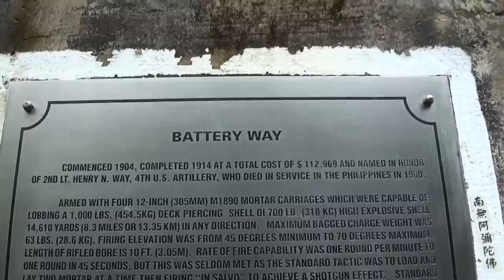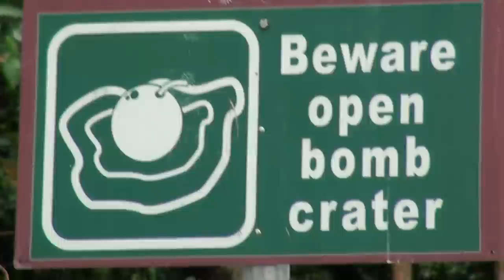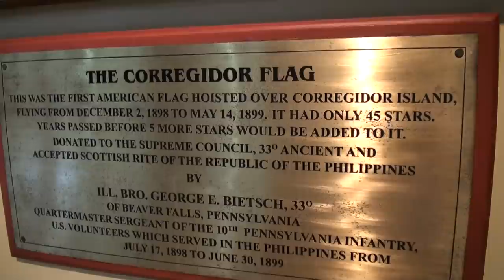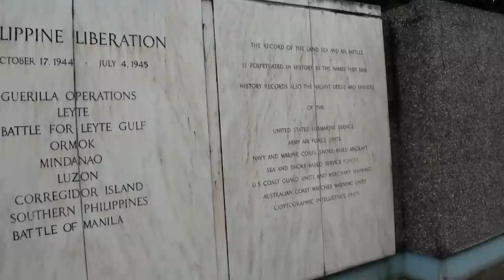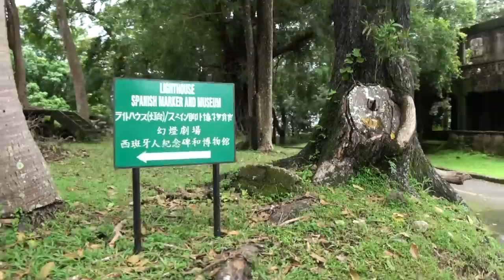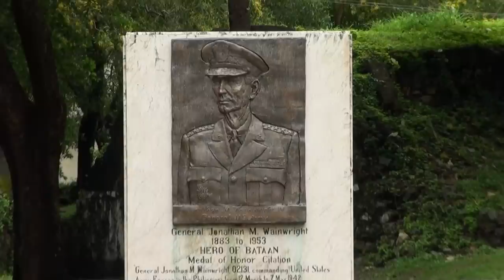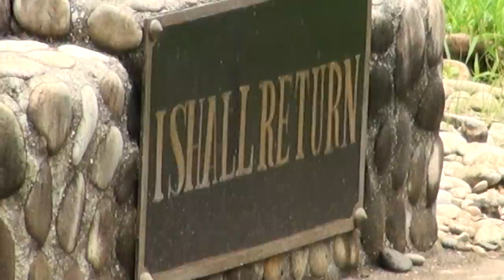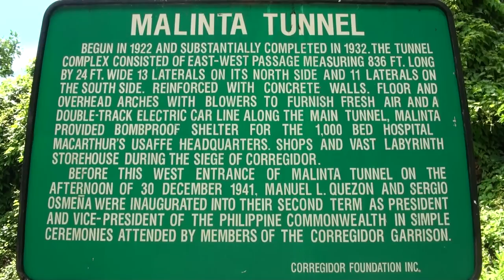Corregidor Island, Philippines with my Brother in HD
A day-long tour of Corregidor island with my Brother.